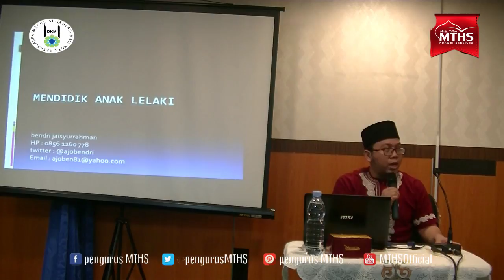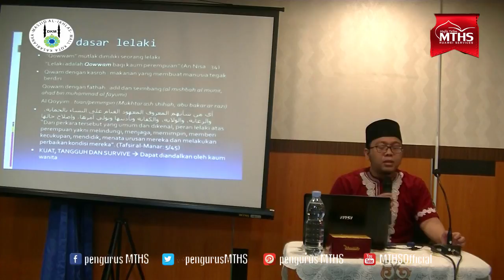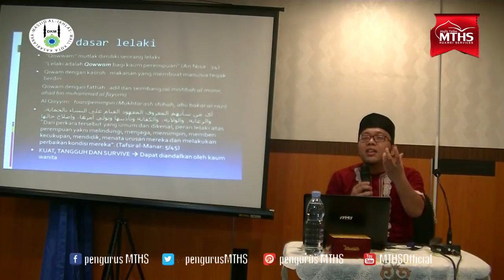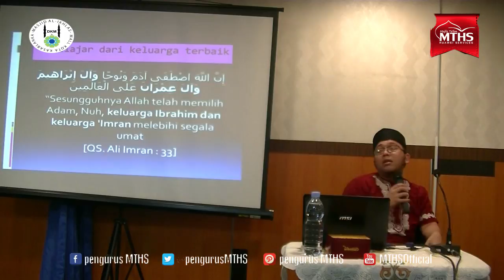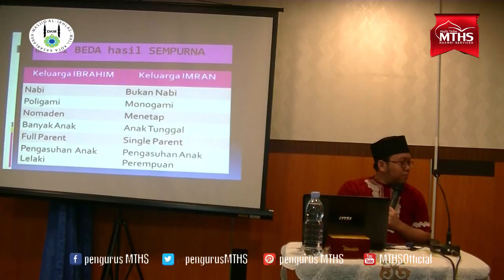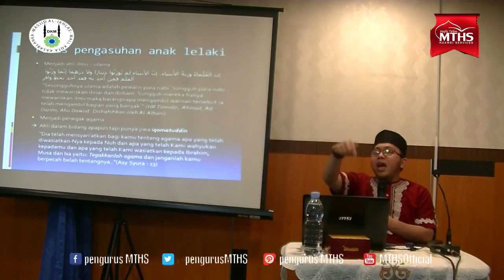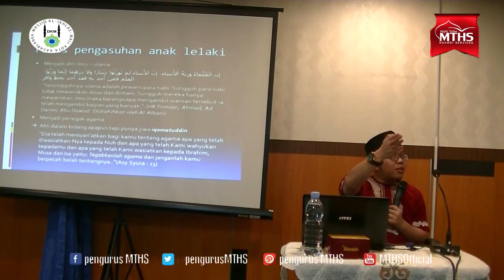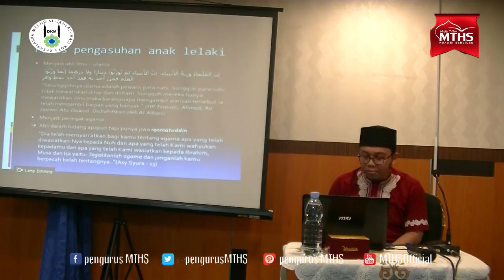Ust Bendri Jaisyurahman SiKom - Mendidik Anak laki laki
Kajian Bada Dzuhur 11 Agustus 2016